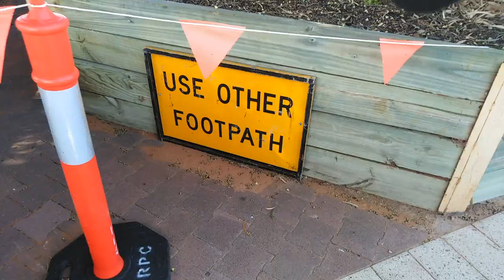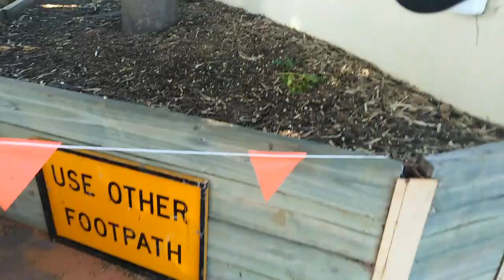Steady eye on the Renmark flood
Using a Gimbal Stabilizer along the Renmark River front up to the Renmark Irrigation trust while its flooding 23/12/2022